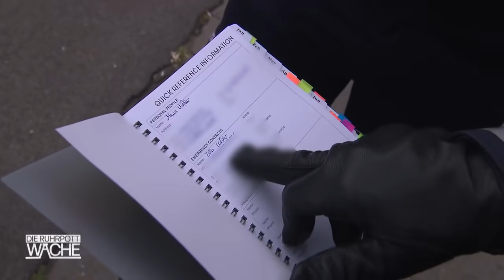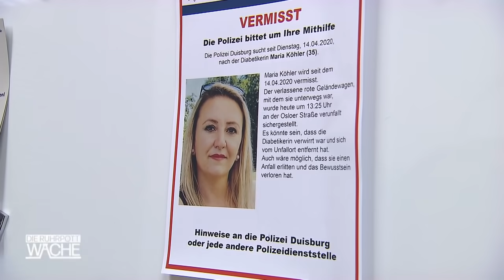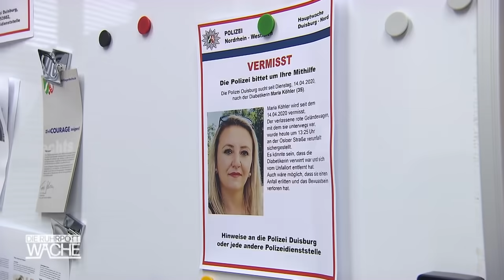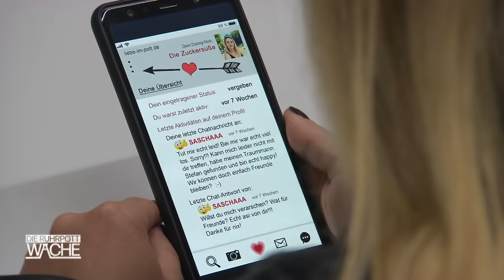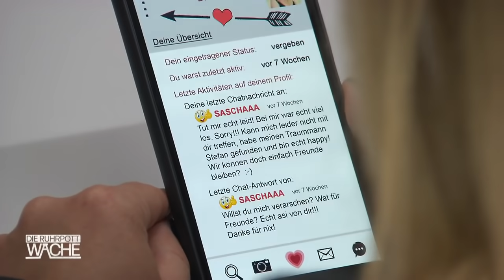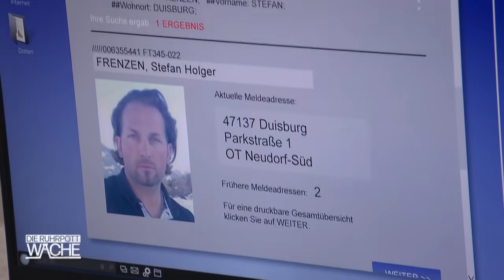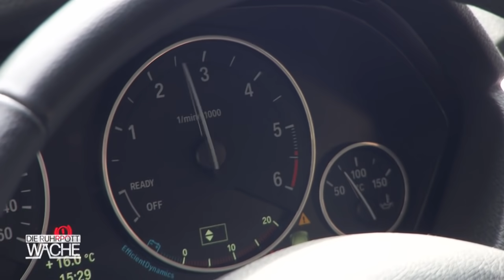Smoliks Wettlauf gegen die Zeit!! High Kicks gegen Waffenhändler | Die Ruhrpottwache | SAT.1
Eine Unfallfahrerin verschwindet auf mysteriöse Art und Weise aus ihrem Pkw. Wollte sie Unfallflucht begehen? Oder gab es einen Unfallgegner, der sie gar verschleppt hat?